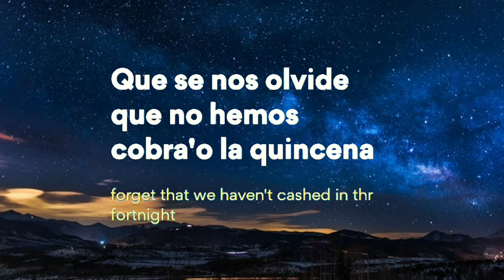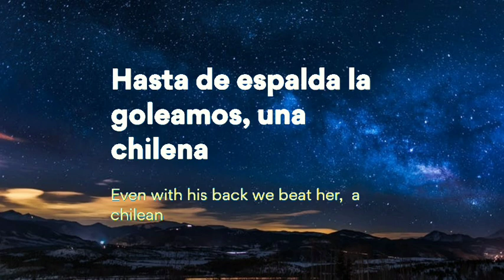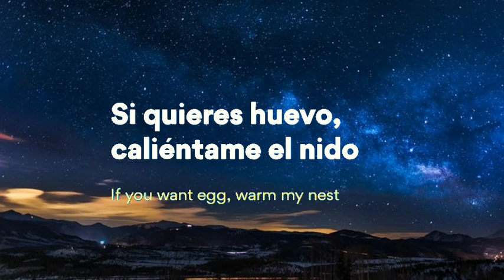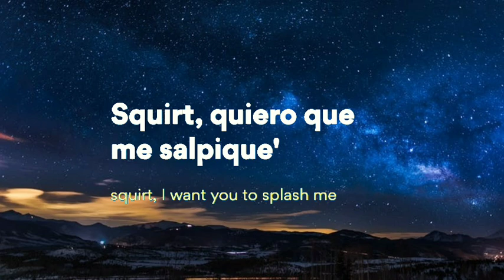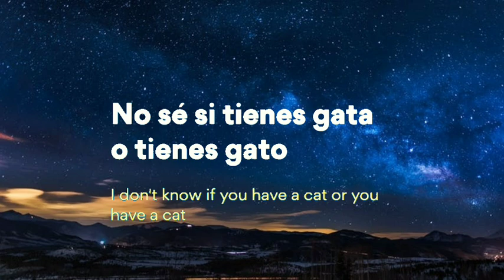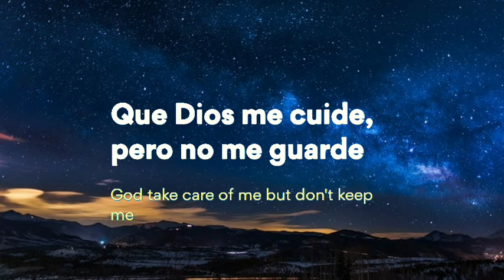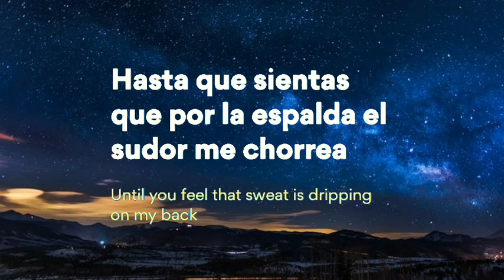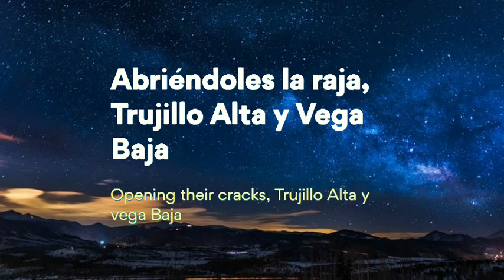Residente & Bad Bunny - Bellacoso (Letra/Lyrics /English Version/8D audio)| English translation